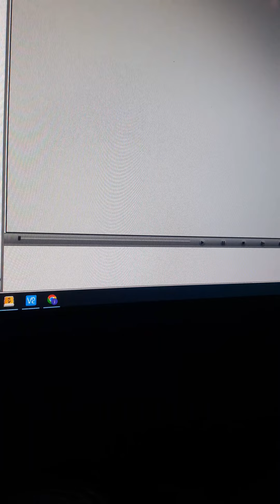CAM VIEW 4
VIEW,VIEW 4,VIEW mp4,VIEW CAM,VIEW _,CAM VIEW 4,CAM VIEW 4 .mp4
TRAVEL
CCTV CAMERA VIDEOS
PETS
Youtube shorts
EDITED
MEMES
PARODY
WORKOUT
SPORTS